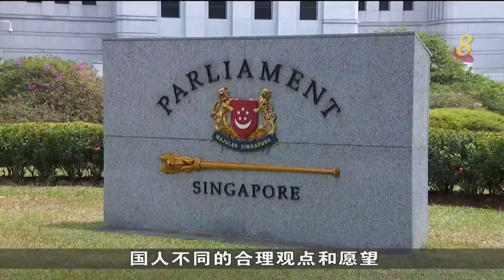政府将废除第377A节条文 不再把男性之间性行为列为违法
李显龙总理宣布，政府将废除刑事法典第377A节条文，不再把男性之间的性行为列为违法。